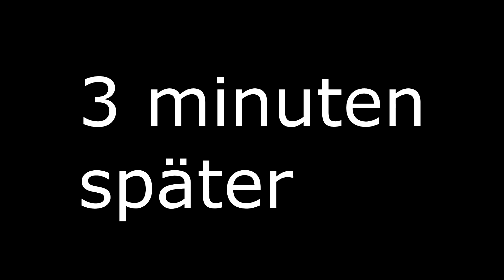ÜBERLEBEN WIR DEN TORNADO MIT GOLD UND DIA BASE in Minecraft ?!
WAS GEHT

*Mein Minecraft Server: iostein.de

*Werbung